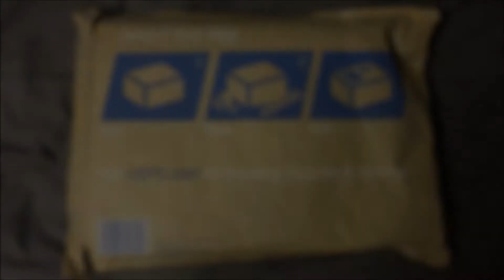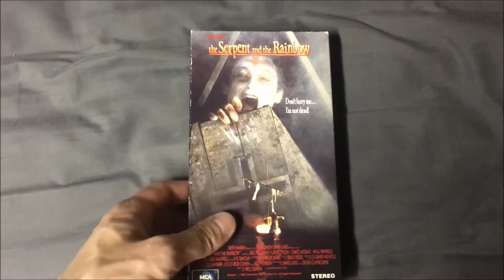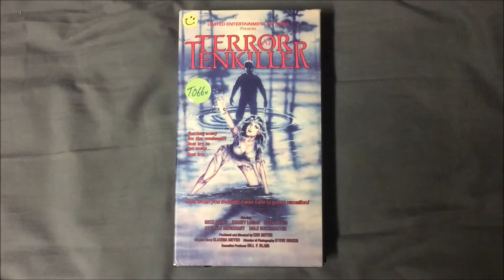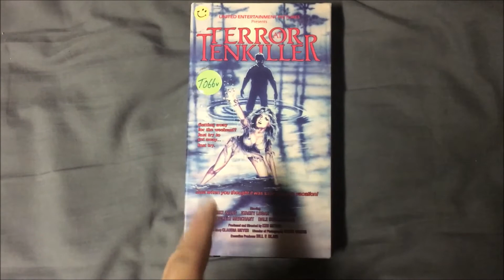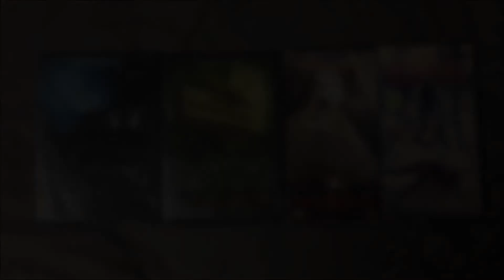TheHORRORman's Mail: BRONCOJUGGALO SENDS MOVIES!